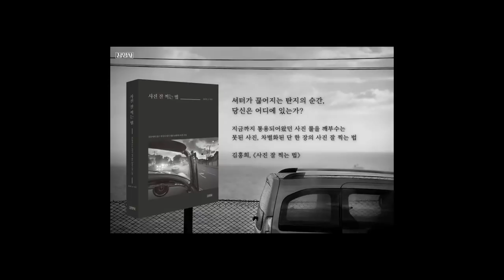8-1.편집, 우짜면 좋노?(윤영준)/착한 사진은 버려라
편집의 기초에 대하여

감사 합니다.